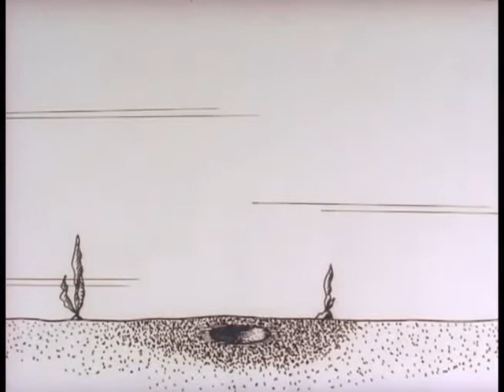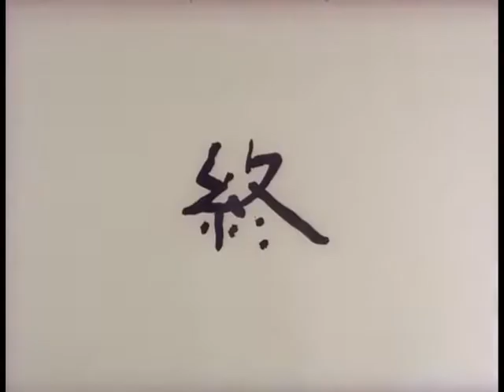Kiseichû No Ichiya 1972 Animê antigo produzido por Yoji Kuri